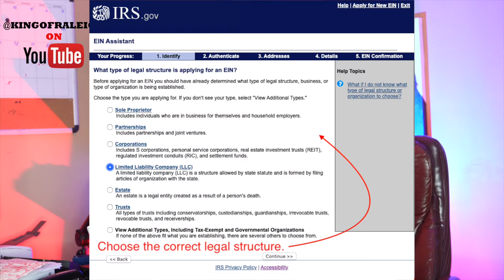Mark Cuban Exposes How he and Other Billionaires Avoid Overpaying in Taxes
Mark Cuban Exposes How he and Other Billionaires Avoid Overpaying in Taxes. In this episode I'm going to break down how the every day entrepreneur can save thousands on their taxes.

Camera: Sony α7R IV Full-frame Mirrorless Interchangeable Lens Camera
Lens: Tamron 28-75mm F/2.8 for Sony Mirrorless Full Frame E Mount